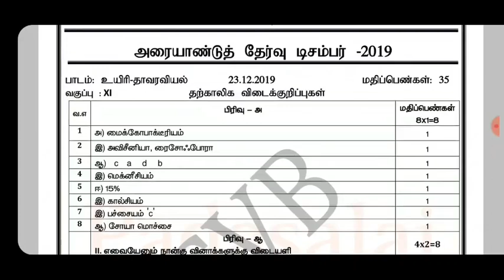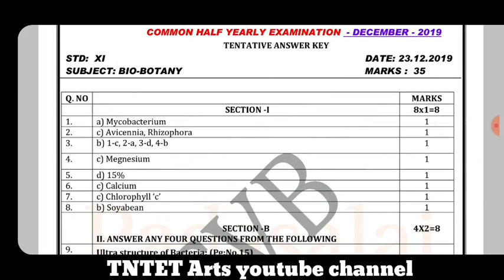11th biology half yearly exam answer key 2019